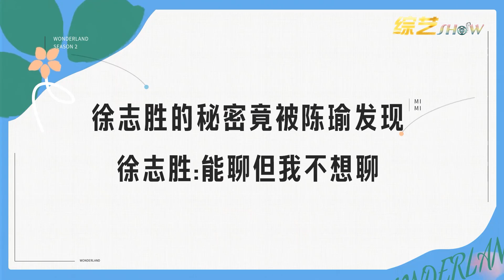🌺花絮合集：徐志胜用“夹子音”示范无效撒娇，喊汪苏泷哥哥，辣目洋子当场听吐了！【五十公里桃花坞 WonderlandS2】